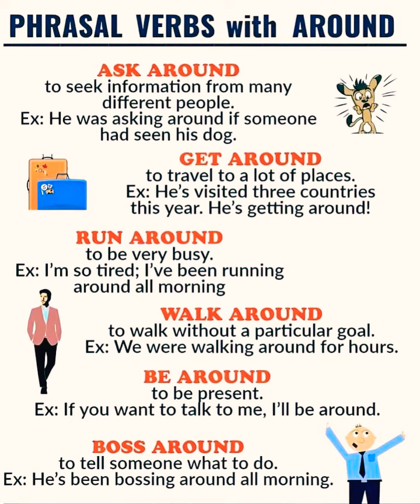dailyuseenglishsentences | Phrasal Verbs with around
phrasal verbs with around
phrasal verbs
daily use English sentences
speaking englishpractice english sentences